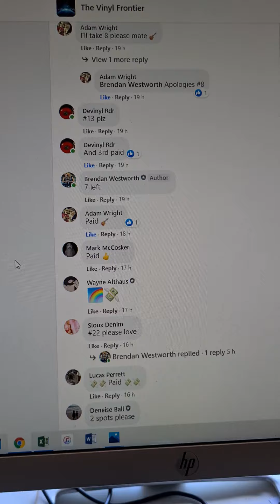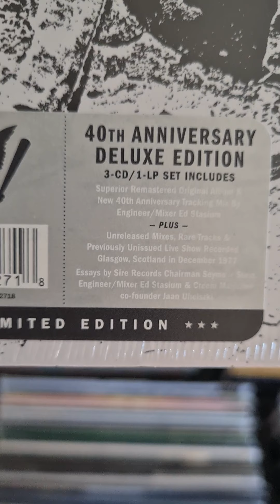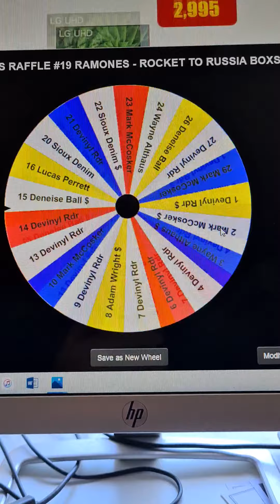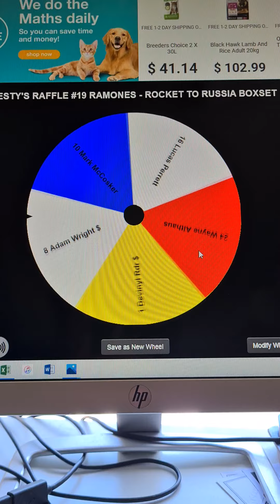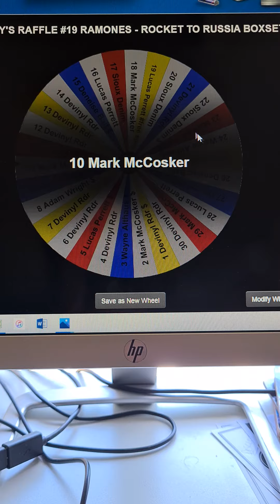Westys raff #19 Ramones